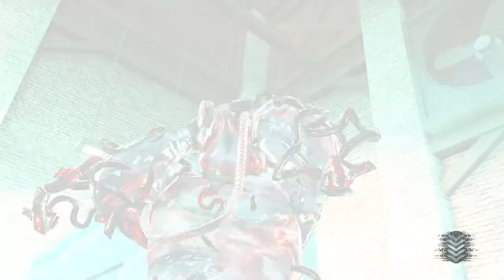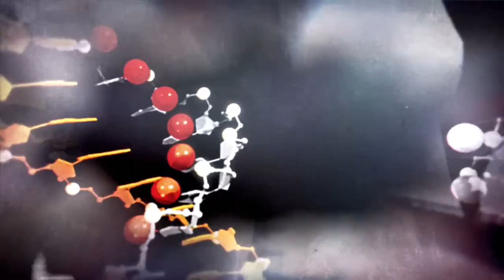Prototype 2 Gameplay 1080p PC,PS3,X360 60fps | Lost in the system - Part-27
The game features a new protagonist, James Heller, as he goes on a quest to destroy the Blacklight virus. The story is one of revenge, as Heller wants to kill Alex Mercer, the protagonist of the original Prototype after his family was killed in the outbreak of the Blacklight virus. While the game was a top seller for a period of time, its sales would eventually result in the downsizing of its developer.